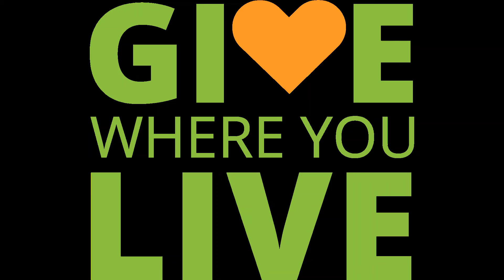Pueblo Zoo Maned Wolves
Pueblo Zoo's Maned Wolves appreciate everyone who gives during coloradogivesday on Dec 7!